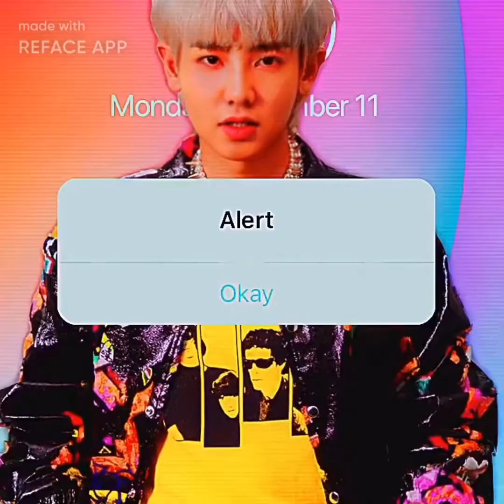Back at it again with Fanxing and reface (pls don’t come for me 🥲)